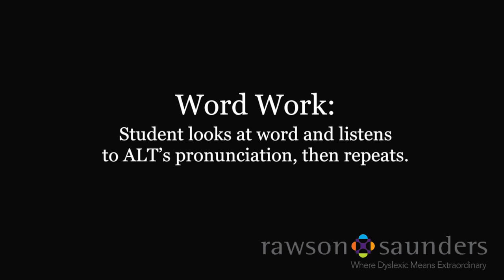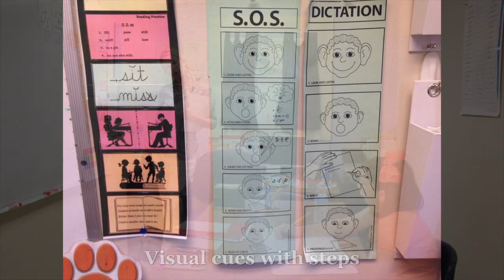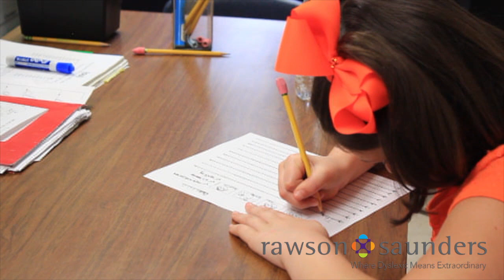Explicit Multisensory Instruction in Academic Language Therapy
Students with dyslexia require explicit instruction in written language skills.  The ALT uses various modes of presenting information, and provides opportunities for the student to actively engage with content using multiple senses: Visual, Auditory, and Kinesthetic/Tactile.